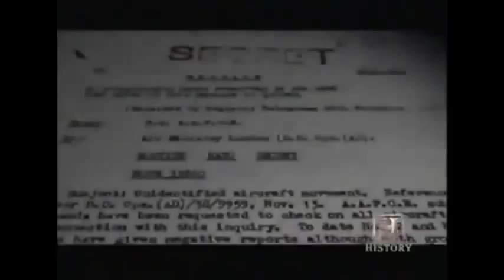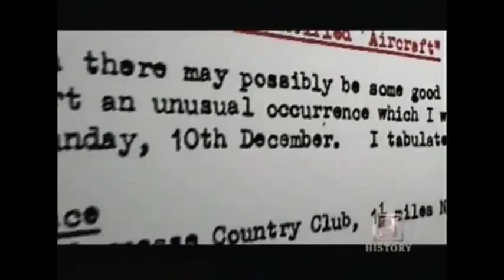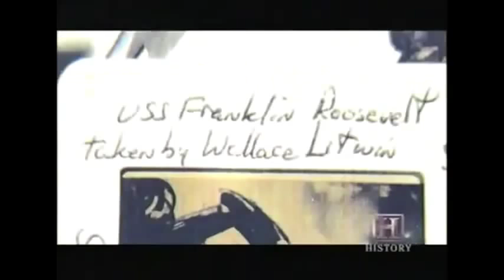UFOs / USOs - Operation Mainbrace - 1952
In the vicinity of Denmark & Norway. September, 1952. A particularly interesting series of UFO reports came from the vicinity of the "Operation Mainbrace" NATO maneuvers held in September 1952.

The maneuvers commenced September 13th and lasted twelve days. According to the U. S. Navy, "units of eight NATO governments and New Zealand participated, including 80,000 men, 1,000 planes, and 200 ships . . . in the vicinity of Denmark and Norway . . . ." Directed by British Admiral Sir Patrick Brind, "it was the largest NATO maneuver held up until that time."

September 13--The Danish destroyer Willemoes, participating in the maneuvers, was north of Bornholm Island. During the night, Lieutenant Commander Schmidt Jensen and several members of the crew saw an unidentified object, triangular in shape, which moved at high speed toward the southeast. The object emitted a bluish glow. Commander Jensen estimated the speed at over 900 mph.

Within the next week, there were four important sightings by well-qualified observers. (Various sources differ by a day or two on the exact dates, but agree on details. There is no question about the authenticity of the sightings; the British cases were officially reported by the Air Ministry, the others are confirmed by reliable witnesses. All occurred on or about September 20).

September 19--A British Meteor jet aircraft was returning to the airfield at Topcliffe, Yorkshire, England, just before 11 A. M. As it approached for landing, a silvery object was observed following it, swaying back and forth like a pendulum. Lieutenant John W. Kilburn and other observers on the ground said that when the Meteor began circling, the UFO stopped.

It was disk-shaped, and rotated on its axis while hovering. The disk suddenly took off westward at high speed, changed course, and disappeared to the southeast.

About September 20--Personnel of the U.S.S. Franklin D. Roosevelt, an aircraft carrier participating in the Mainbrace maneuvers, observed a silvery, spherical object which was also photographed. (The pictures have never been made public). The UFO was seen moving across the sky behind the fleet. Reporter Wallace Litwin took a series of color photographs, which were examined by Navy Intelligence officers.

The Air Force project chief, Captain Ruppelt stated: "[The pictures] turned out to be excellent . . . . judging by the size of the object in each successive photo, one could see that is was moving rapidly." The possibility that a balloon had been launched from one of the ships was immediately checked out. No unit had launched a balloon. A poor print of one of the photographs appears in the Project Blue Book files, but with no analysis report.

September 20--At Karup Field, Denmark, three Danish Air Force officers sighted a UFO about 7:30 P.M. The object, a shiny disk with metallic appearance, passed overhead from the direction of the fleet and disappeared in clouds to the east.

September 21--Six British pilots flying a formation of RAF jets above the North Sea observed a shiny sphere approaching from the direction of the fleet. The UFO eluded their pursuit and disappeared. When returning to base, one of the pilots looked back and saw the UFO following him. He turned to chase it, but the UFO also turned and sped away.

September 27/28--Throughout Western Germany, Denmark, and southern Sweden, there were widespread UFO reports. A brightly luminous object with a cometlike tail was visible for a long period of time moving irregularly near Hamburg and Kiel. On one occasion, three satellite objects were reported moving around a larger object. A cigar-shaped object moving silently eastward also was reported.

Since existing documentation shows that U. S. Navy and Air Force Intelligence, and the RAF, were studying these incidents, it is a safe assumption that more information exists in the files of NATO, the British Air Ministry, the U. S. Navy, and the U. S. Air Force. The sightings remain unexplained.